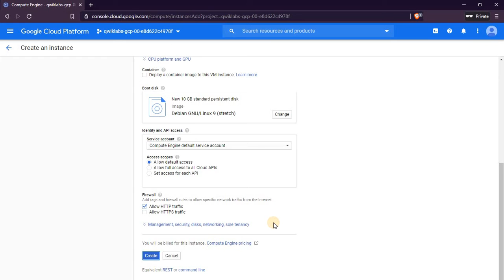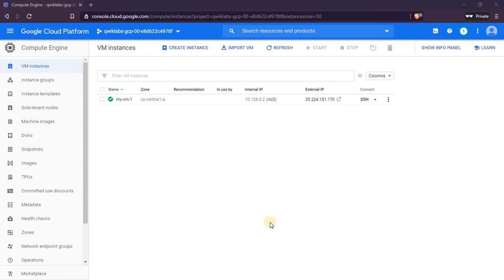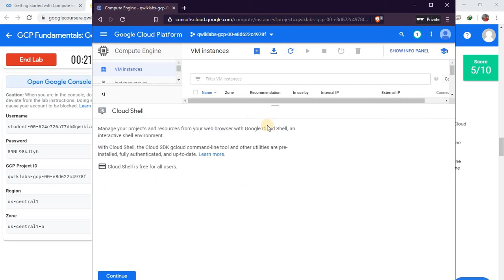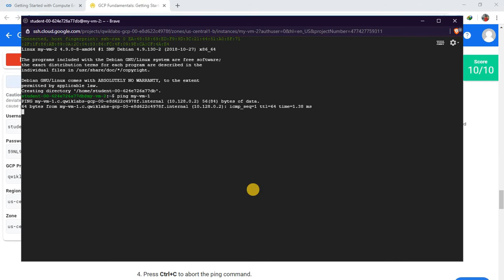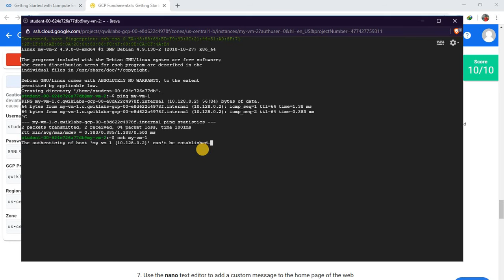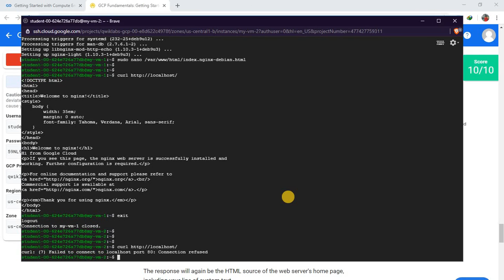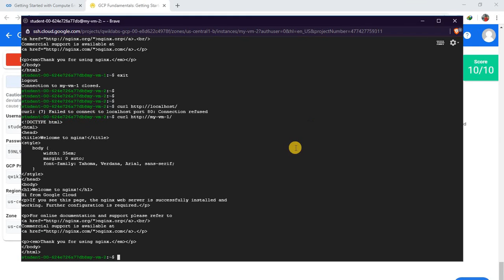Getting Started with Compute Engine